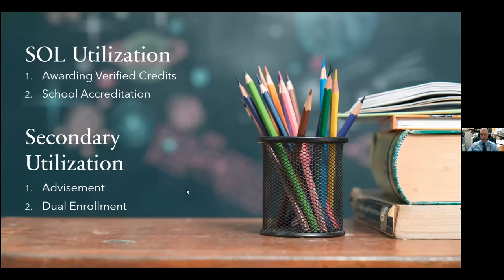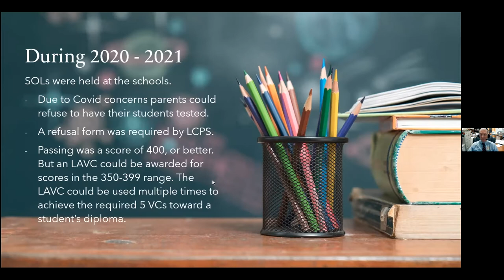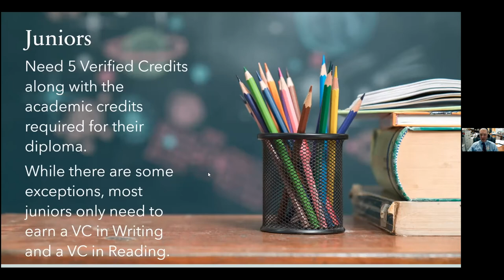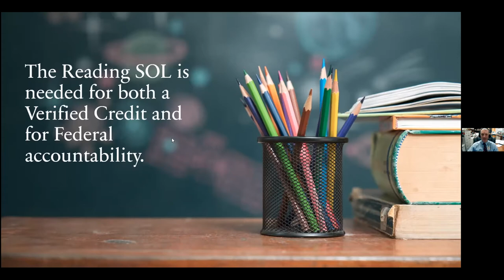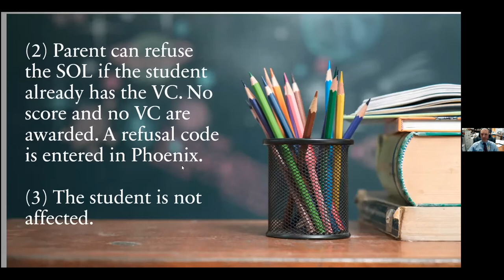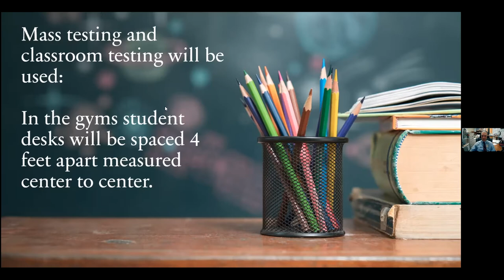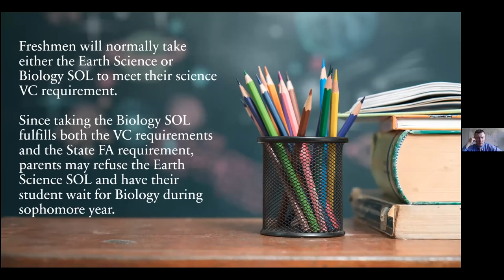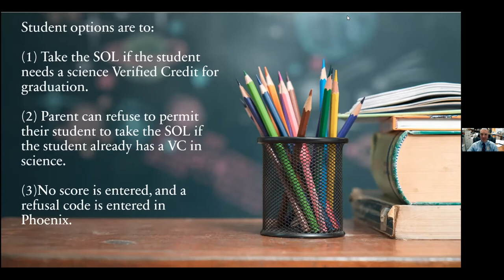Dominion High School Town Hall April 25 - English